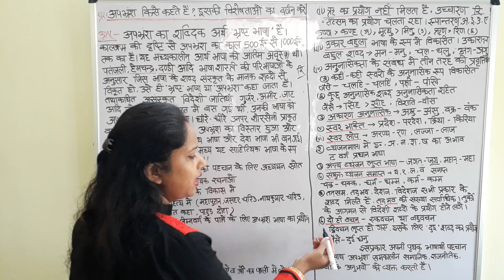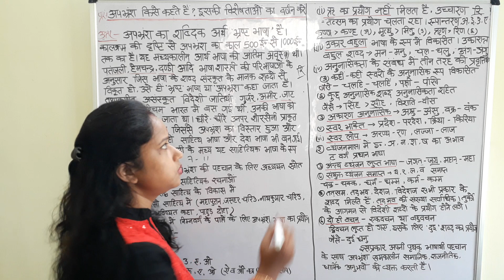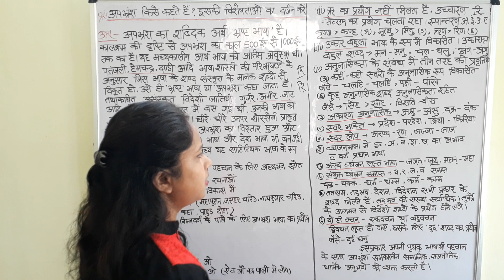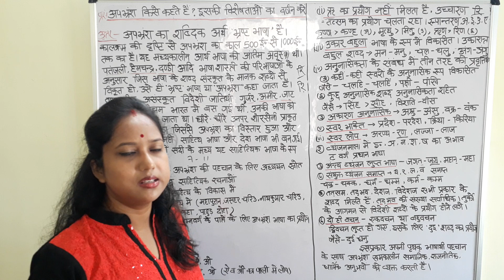JPSC, BPSC MAINS हिन्दी भाषा और साहित्य अपभ्रंश